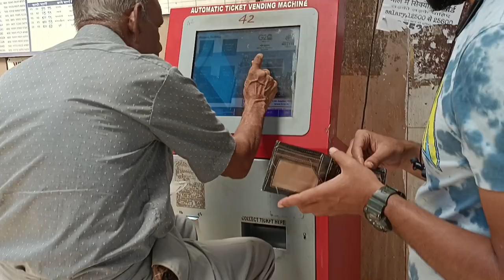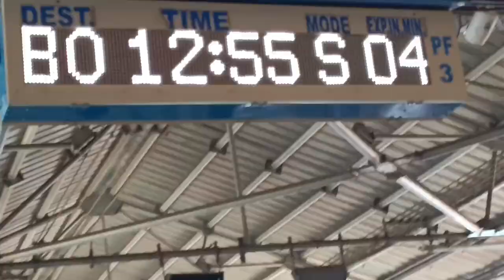Mumbai Daily Lifestyle Vlog 🚙🏙️ |Vlog In Mumbai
Mumbai Daily Lifestyle 🚙🏙️ |Vlog In Mumbai | ‎@Kailashchechi27

Mumbai Vlog

Aj me apko Mumbai ki sher karne vala hu

jisme ki ap dekhenge Mumbai ki building or Yaha ke kuch market

kapda market

show market

street market

view of Andheri market

Mumbai local Railway station 🚉 ka view

beautiful seen